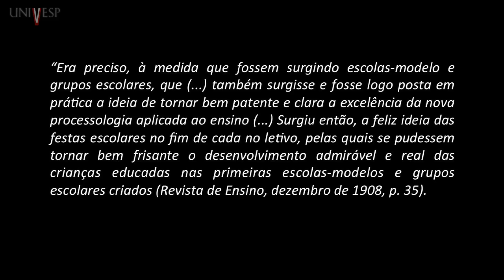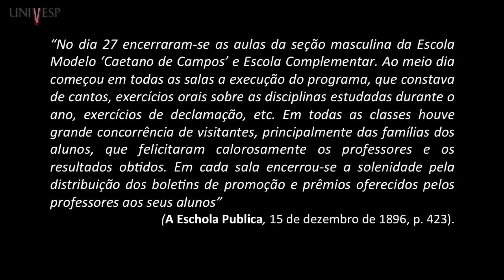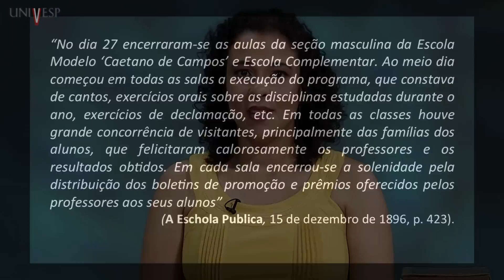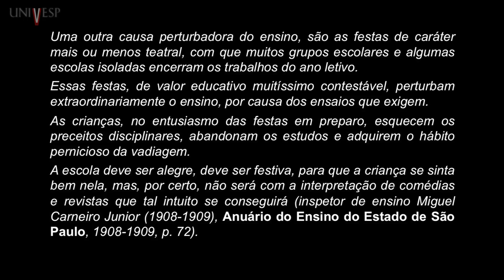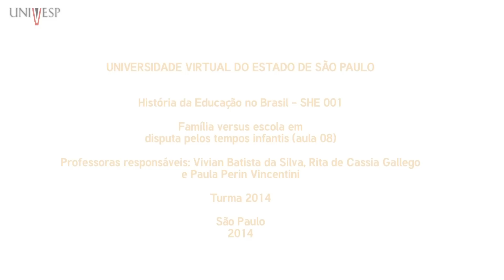História da Educação no Brasil - Aula 8 - Família versus escola em disputa pelos tempos inf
História da Educação no Brasil - (SHE-001) - Aula 8 - Família versus escola em disputa pelos tempos infantis
Aula da disciplina História da Educação do Curso de Licenciatura - Turma 2014 da Universidade Virtual do Estado de São Paulo.

Professora convidada: Dra. Renata Marcílio Cândido
Professoras responsáveis:
Profa. Dra. Paula Perin Vicentini
Profa. Dra. Rita de Cassia Gallego
Profa. Dra. Vivian Batista da Silva